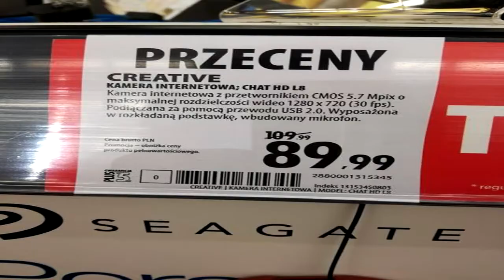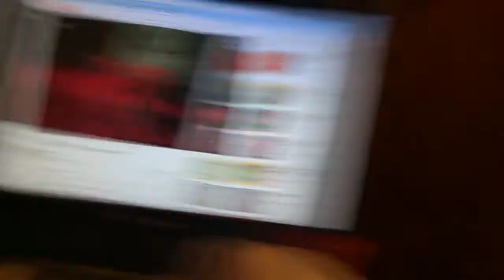VLOGMAS 2016 DZIEŃ 10 | MÓJ POKÓJ, ODWIEDZAM SKLEPY, DRAMAT ZAKUPÓW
Na Jak po zalogowaniu wejdizecie w "Reffeal" i wpiszecie kod "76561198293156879" to dostaniecie 500 coinsow i mozecie od razu wyplacic jakiegos skina :)

- TeamSpeak: Wazznet.com